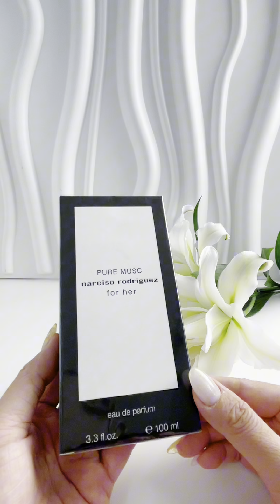Narciso Pure Musc Unbox & Chiết Nước Hoa Narciso Pure Musc | Vita Perfume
📍Add : 107B Trần Hưng Đạo, F.6, Q.5 (Vui lòng gọi ĐT hẹn trước khi đến, xin cám ơn)